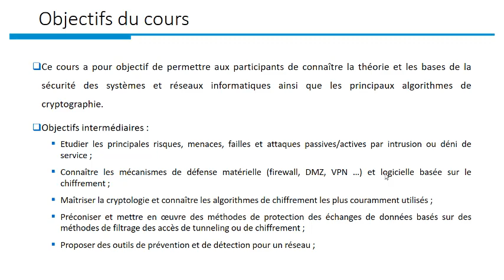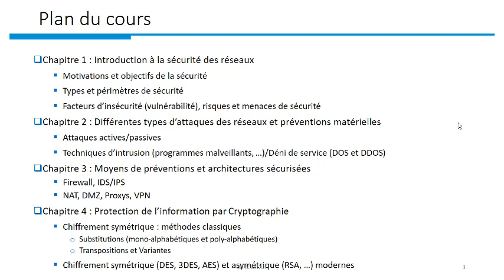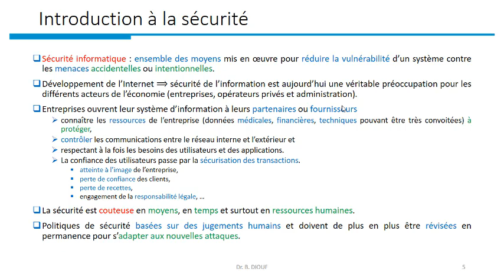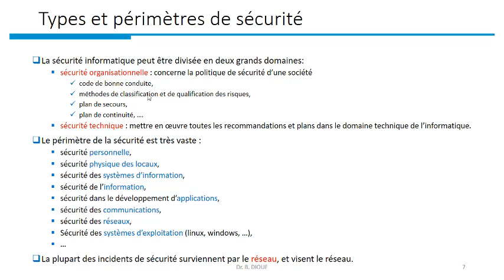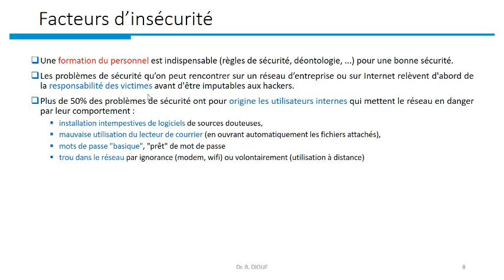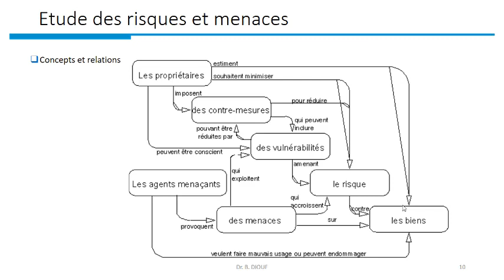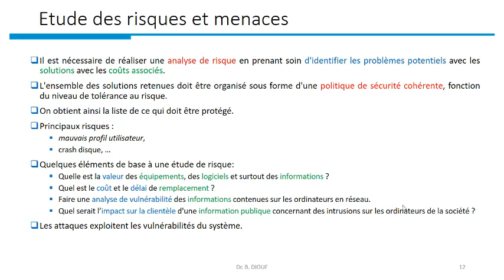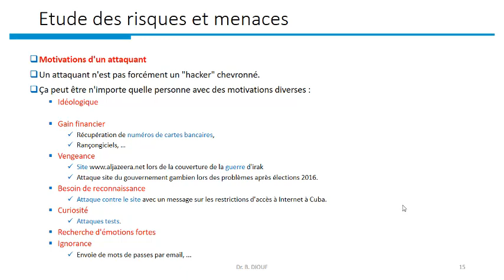Cours théorie de la sécurité Chapitre 1